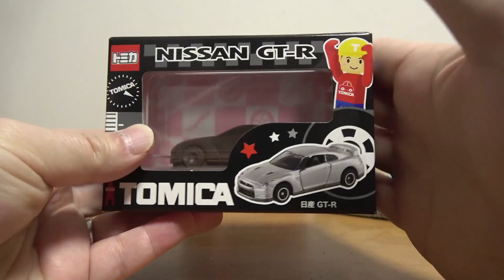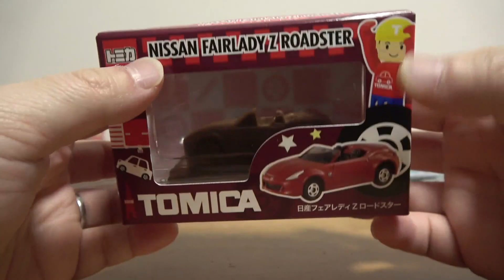バレンタインやぁー！大切なあの人に渡すのに最適！？トミカチョコ GT-R & フェアレディZ ロードスター スタートレインチョコ４種 意外な新幹線でて焦った(笑)